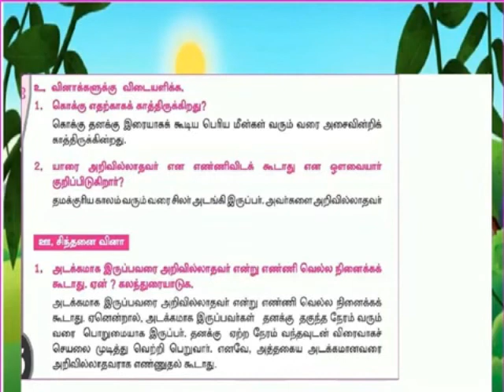மூதுரை வினா விடை